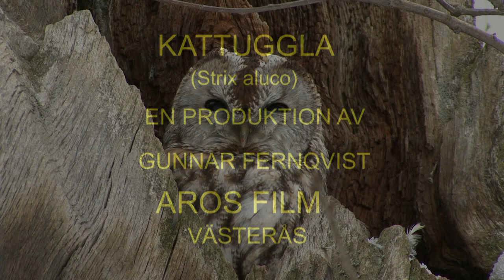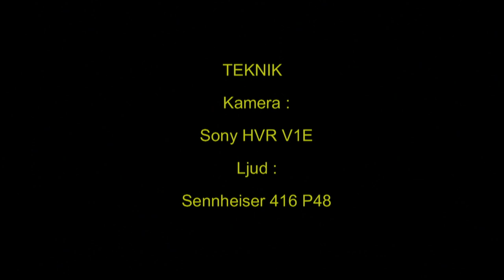KATTUGGLA Tawny Owl (Strix aluco) Klipp - 10 ( s )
Kattuggla i bo-eken fyra årstider: Vår, Sommar, Höst, Vinter, Tidö Västerås i Västmanland 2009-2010, Tawny Owl in nesting-oak, Four seasons: Spring, Summer, Autumn, Winter. In Sweden,  AROS FILM Fotograf: Gunnar Fernqvist.